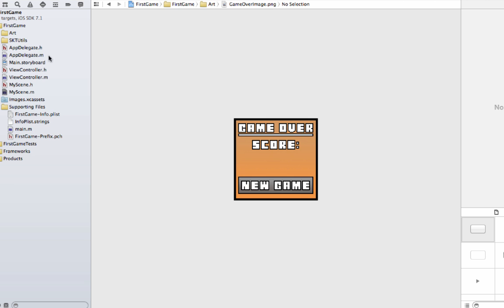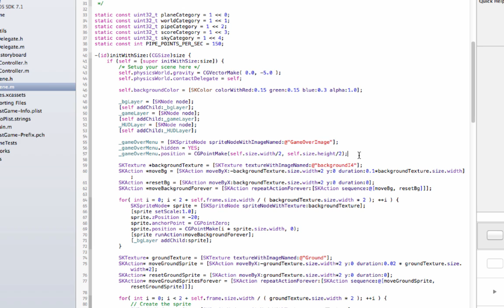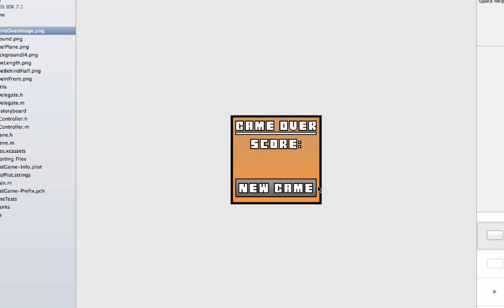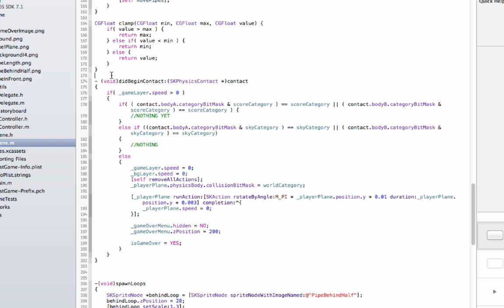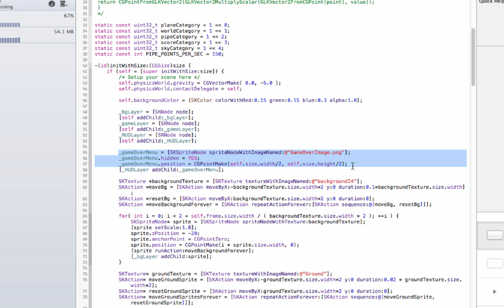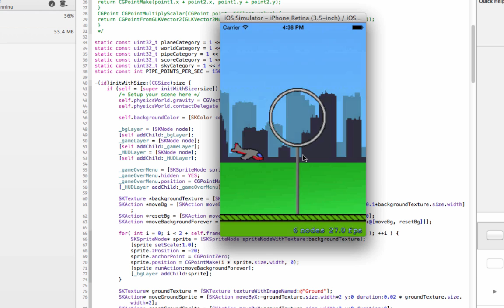iOS Game Development Tutorial 4: Creating the Game Loop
In the fourth tutorial of my new series, we create the basic running loop for our iOS Game!

Don’t forget to grab the artwork and the SKTUtils